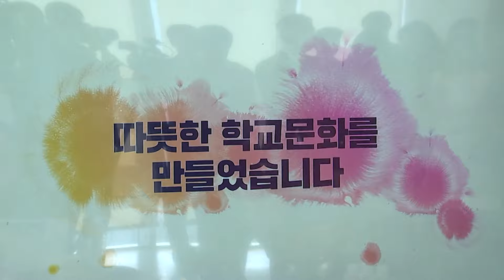경기도교육청 1,514명 인사 - 경기교육뉴스_2024년 7월 1주ㅣ 경기도교육청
기사 1 : 경기도교육청 1,514명 인사

경기도교육청이 7월 1일자로 지방공무원 1,514명에 대한 대규모 인사를 단행했습니다.

이번 인사는 결원 보충과 직원 사기 진작을 위해 실시됐으며, 승진 356명을 포함해 3급부터 6급 이하까지 광범위하게 이뤄졌습니다.

도교육청은 적극성과 인성, 역량을 고려해 주요 보직을 배치했으며, 학교와 기관의 안정성 강화, 3급지 경력자 배치, 남북부 청사 간 균형에 중점을 뒀다고 밝혔습니다.

기사 2 : 임태희 교육감, 경기도 과학고 5곳 필요

26일 경기도교육청 광교 청사에서 열린 기자간담회에서 임태희 교육감은 경기도 내 과학고가 최소 5곳은 필요하다고 밝혔습니다.

8월 말 구체적인 공모 일정을 공개할 예정이며, 현재 북부에만 있는 과학고를 서부, 남부, 동부, 중앙으로 확대하겠다는 구상입니다.

임교육감은 2학기부터 전면 시행되는 늘봄학교 지원 확대를 강조했습니다. 이를 위해 교육지원청 늘봄지원센터 역할을 강화하고, 지자체 협력 돌봄을 확대해 학교 업무 부담이 줄어들 것으로 예상했습니다.

한편, 임 교육감은 의대 증원으로 인한 교육 과열을 우려하며, 학생들의 진정한 성장과 행복에 대해 고민해야 한다고 강조했습니다.

지난 2년간의 성과로는 교권보호 대책, 공유학교, AI 교수학습 플랫폼 구축, 인성교육 강화를 꼽았습니다.

기사 3 : 경기도교육청, 지역 특색사업 공유

경기도교육청이 28일 북부청사에서 6월 교육장 정책협의회를 개최했습니다.

이 자리에서는 25개 교육지원청의 지역 특색사업이 공유됐습니다.

'지역과 함께 꽃피는 경기교육'을 주제로, 학력 향상, 인성 함양, 학교자율역량 제고, 지역교육협력 강화 분야의 우수 사례가 발표됐습니다.

고양교육지원청은 에듀벨트 구축을, 양평교육지원청은 학교 내 갈등 해결을 위한 두물 화해중재단을, 광명교육지원청은 학교 업무 효율화 시스템을 소개했습니다.